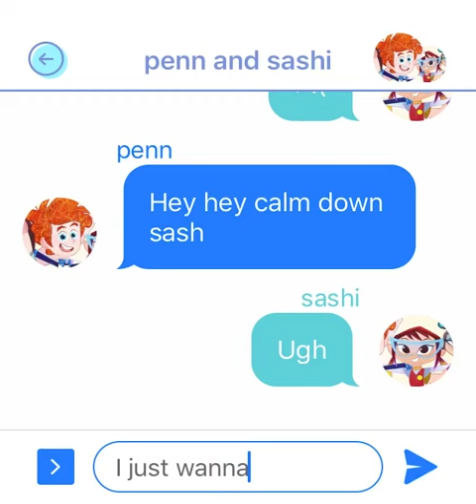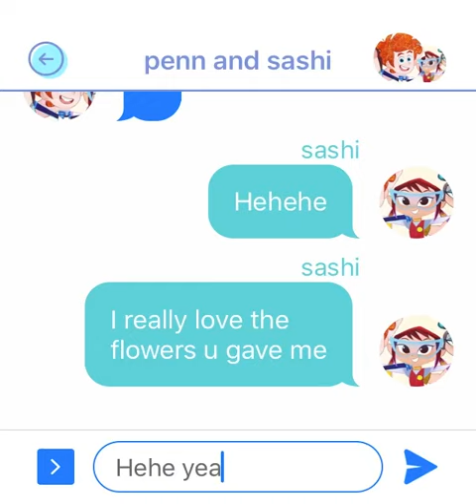Sashi texts penn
I ship them both i love them they really just chat haha!!!